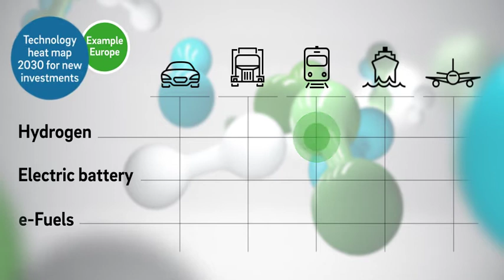Decarbonization of transport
Hydrogen offers the transport market the greatest cost efficiency in combination
with other technologies.